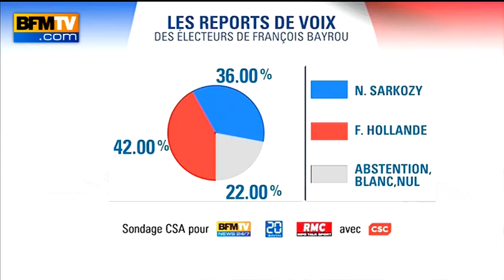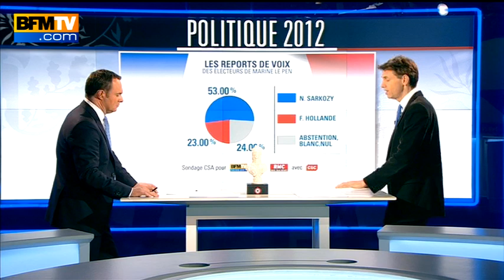Le report des voix de près de 10 millions d'électeurs de Bayrou et Le Pen sera décisif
Politique 2012 : chronique politique quotidienne